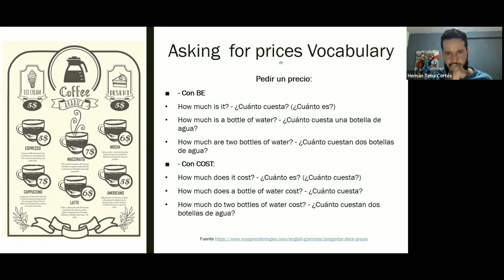🛍️ Cómo Preguntar el Precio en Inglés: ¡Domina esta habilidad esencial al comprar!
¿Quieres comprar en tiendas extranjeras o en viajes al extranjero con confianza? En este video te enseñamos cómo pedir el precio de un producto en inglés de forma correcta. Aprende las frases y estructuras esenciales para que nunca más dudes al preguntar '¿Cuánto cuesta?'. Dale play y ¡Conviértete en un experto comprador en inglés!